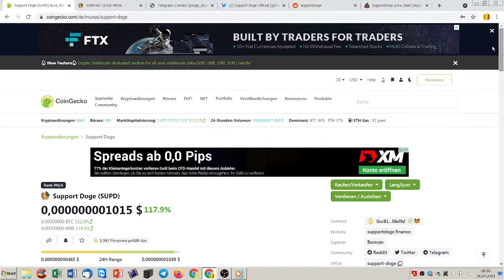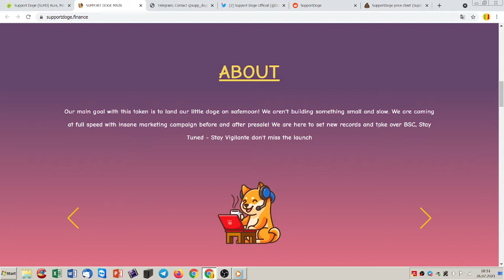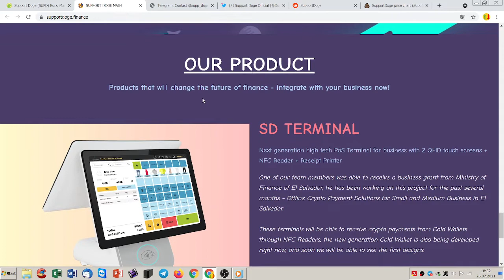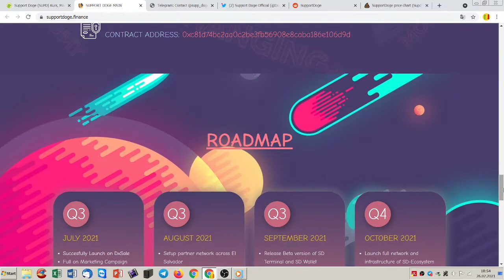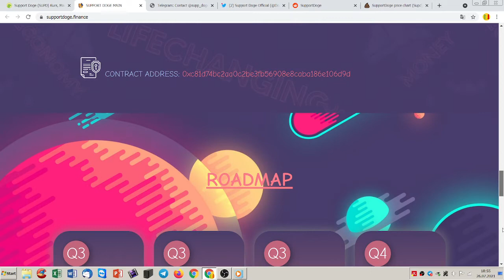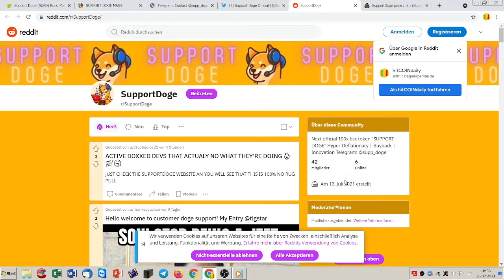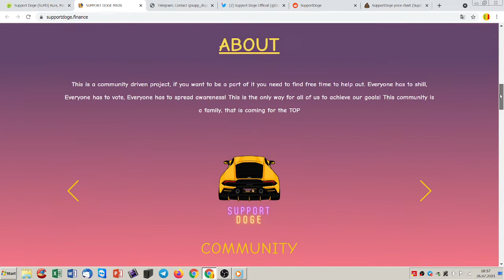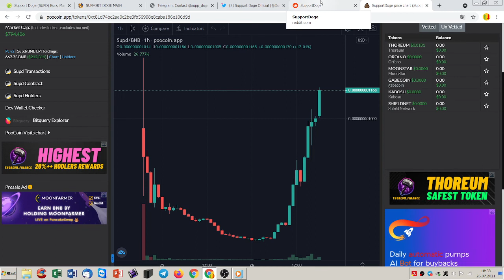Elon Musk´s favorit Support Doge Token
BTC:
13yzvZ23qogT1o11S65Sqb2rqBvdcfg4Kx

BNB Binance Smart Chain BEP20:
0x593a02810ce6a891dc86bc7ab2bf7c4e7f41e899

One of our team members was able to receive a business grant from Ministry of Finance of El Salvador, he has been working on this project for the past several months - Offline Crypto Payment Solutions for Small and Medium Business in El Salvador.

These terminals will be able to receive crypto payments from Cold Wallets through NFC Readers, the new generation Cold Wallet is also being developed right now, and soon we will be able to see the first designs.

Our team and token will be fully supporting this development to Technologicaly Advance crypto use in the real world. ^

This crypto text in the cryptonews don´t make much sense on the blockchain, but it will help to be big like Cardano, Coinbase, Binance or Bitcoin.

According to the die hard maximalists, there is only one true cryptocurrency that will last and that is Bitcoin.

This is untrue as we know that there are many use cases that Bitcoin just cannot meet. Everything from privacy preserving to smart contracts and scalability.

Nothing here in shall be construed to be financial legal or tax advice. The content of this video is solely the opinions of the speaker who is not a licensed financial advisor or registered investment advisor. Trading Forex, cryptocurrencies and CFDs poses considerable risk of loss. The speaker does not guarantee any particular outcome.